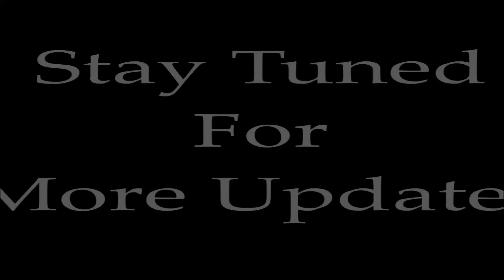Top 5 Mass Thalapathy Vijay Bgm By Raj Bharath